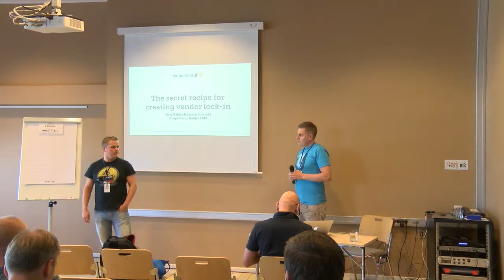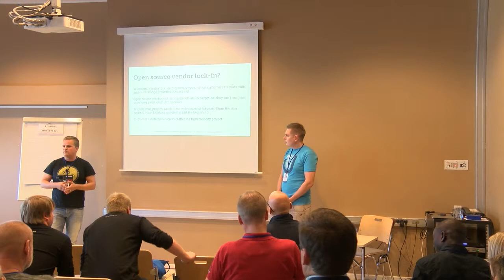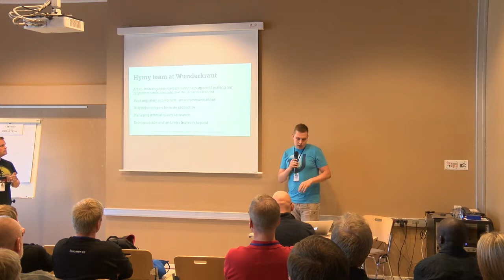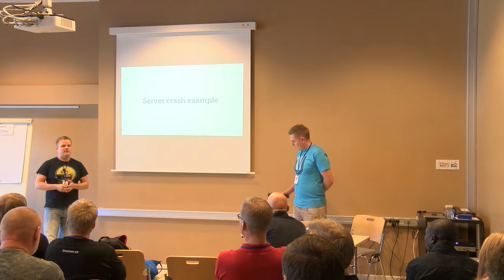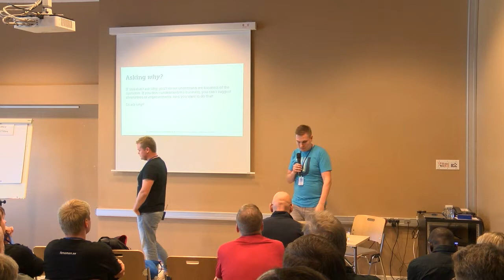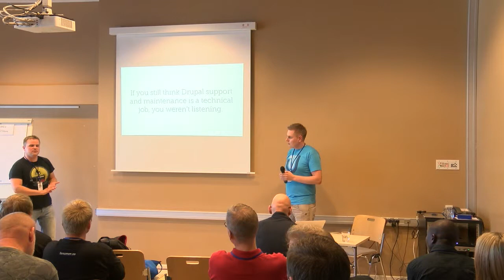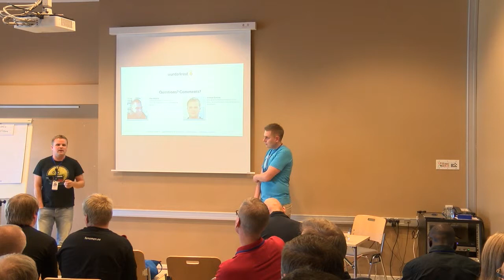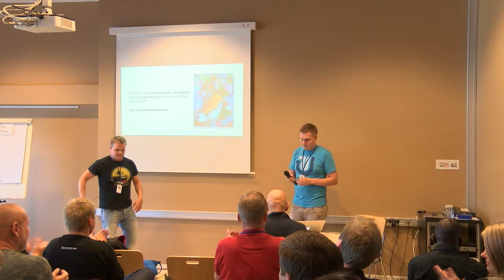The Secret Recipe for creating vendor lock-in - JOONAS KIMINKI, ILARI MÄKELÄ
Ever heard people acclaim how their IT help desk speaks in terms they can understand?
Ever seen a customer who's more confident in their software vendor after a serious server crash than before it?
What if people would say YES to all of the above and reference your support by name?
WHAT IF YOU COULD BE THAT COMPANY, THAT DEVELOPER, THAT FREELANCER WHO MAKES THE EXCEPTION TO THE RULE?
How, you ask? We've had some ideas of our own and stolen the rest from other industries. We've tested the ideas on real customers and iterated the methods to create Drupal support and maintenance that will create a powerful vendor lock-in -- the clients can't imagine switching to another vendor because our service is just too good.
In this session we'll give away all of our best tricks. The methods are simple and easy, but at the same time extremely powerful. We'll walk you through some case examples of how to act when the """"thing"""" hits the fan and how to recover from problems being stronger and more reliable than ever before.
Support and maintenance matters. If you do an average project and offer best-of-breed support, your customer satisfaction will be great. If you perform the other way around... you get the point. The money follows customer satisfaction.
IF YOU THINK DRUPAL SUPPORT AND MAINTENANCE IS A TECHNICAL JOB, YOU'RE DOING IT WRONG.
SLIDES